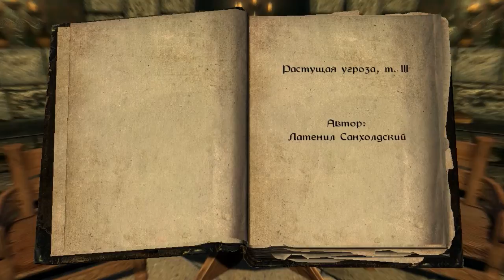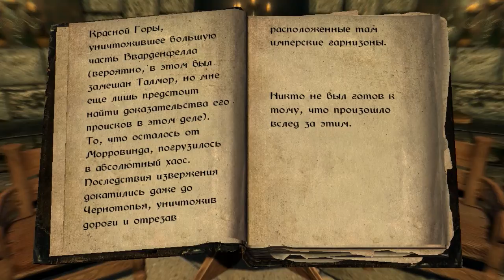The Elder Scrolls: Книги - Растущая Угроза Том 3